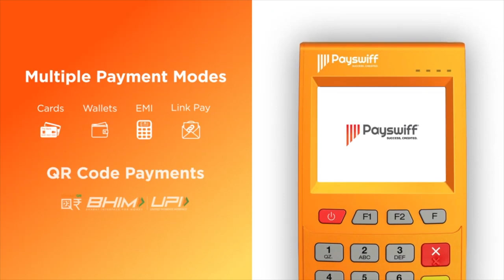அம்பதி ராயுடுவின் கதை | Story of Ambati Rayudu | பிரபலங்களின் கதை | Episiode 169